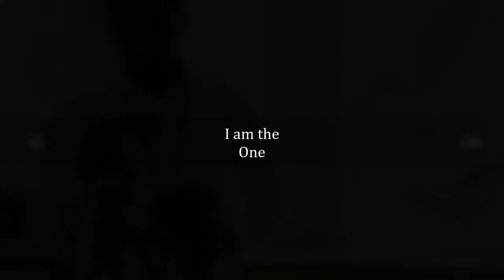Best ever photos